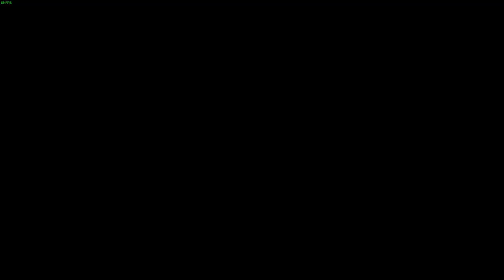F1 23 - Kariéra Romana Staňka! - CZ Let's play - 02 - První body!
Jelikož sám hraji oficiální hry F1 už několik let, tak jsem se rozhodl, že to spojím dohromady s Youtube. Český jezdec Roman Staněk momentálně účinkuje v šampionátu F2, těžko říct jestli se udrží i příští rok, každopádně v téhle sérii se ho pokusíme dostat na samotný vrchol F1!

PC:
- Grafická karta: MSI Radeon RX 6800 GAMING X TRIO 16G, 16GB GDDR6
- Procesor: AMD Ryzen 5 5600
- Zdroj: Fractal Design Ion Gold - 650W
- Základní deska: ASUS TUF GAMING B550-PLUS WIFI II - AMD B550
- 64bitový operační systém, Windows 11 Pro
- 32GB RAM (Kingston Fury Beast Black 32GB (2x16GB) DDR4 3200 CL16)
- Verze rozhraní DirectX 12
- Monitor: GIGABYTE G27QC A